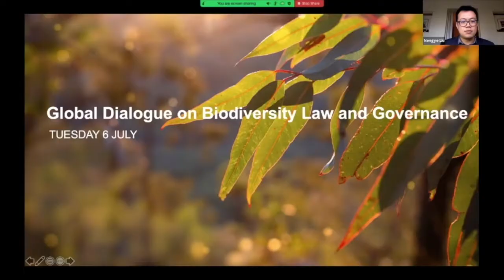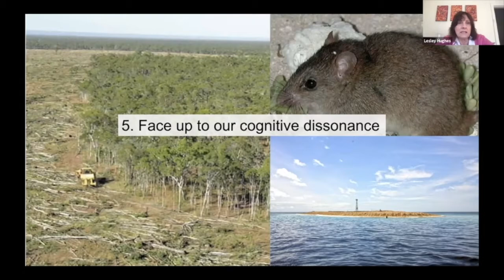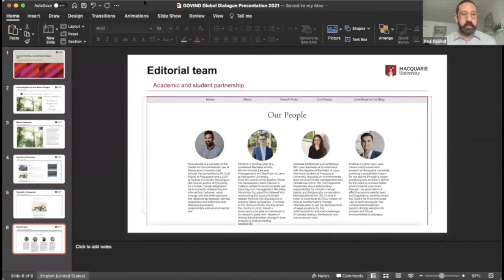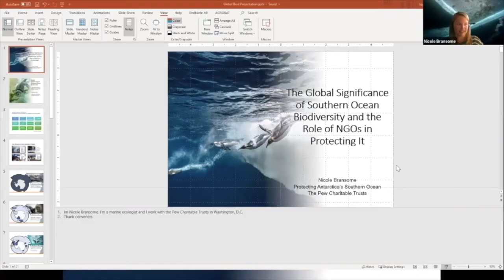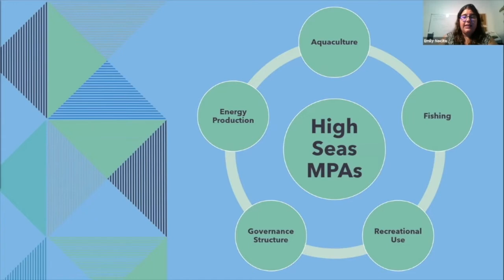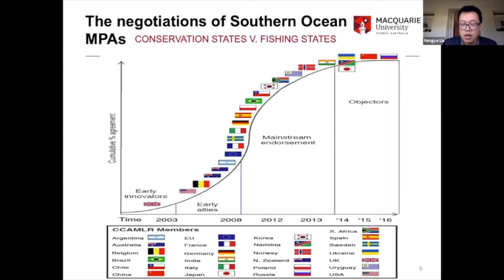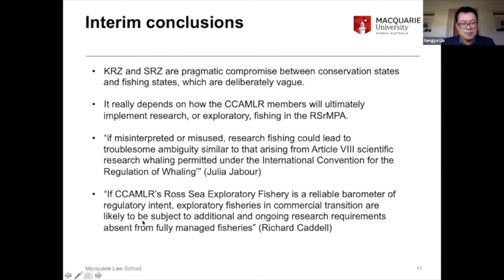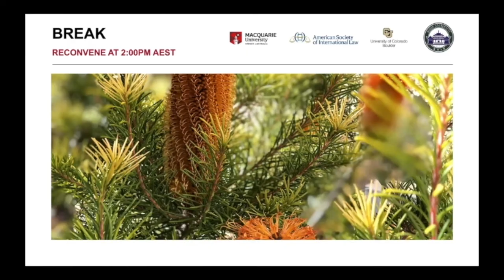Global Dialogue: Opening Address and Special Panel on the Protection of the Southern Ocean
Global Dialogue on Biodiversity Law and Governance: Opening Address and Special Panel on the Protection of the Southern Ocean